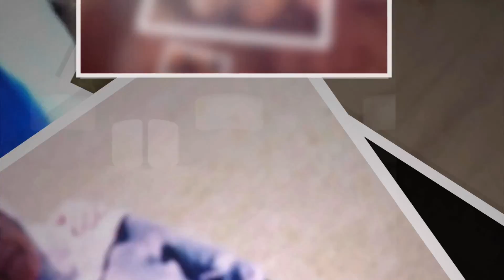لحبيبة مي - حلقة سعاد اكريير من الجديدة